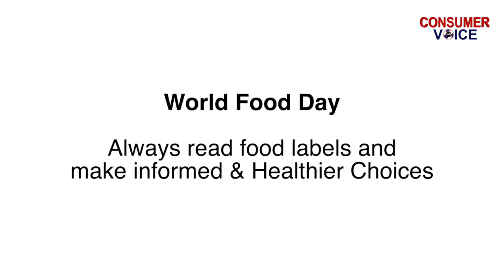Appeal to Read Food labels from a Food researcher & columnist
We should know what what we are eating !Watch this video to know why Ms.Richa Pande a food researcher and columnist has to say on reading food labels